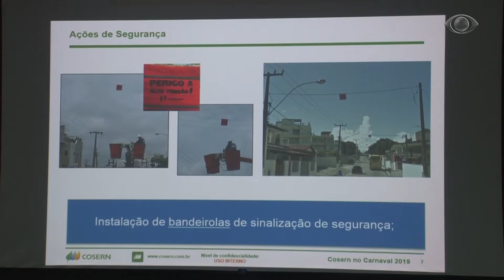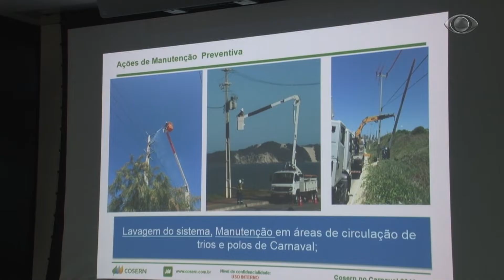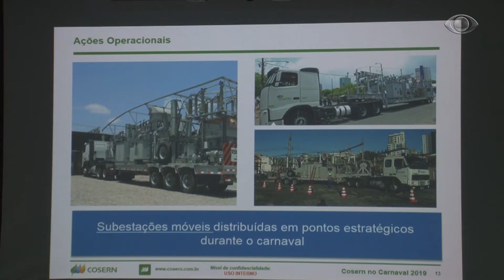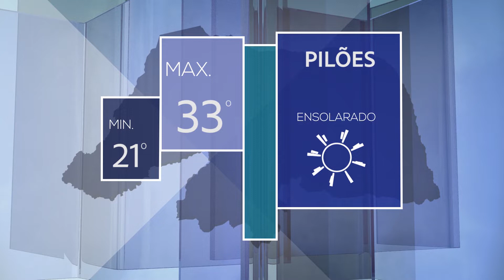BAND CIDADE RN - 27/02/19